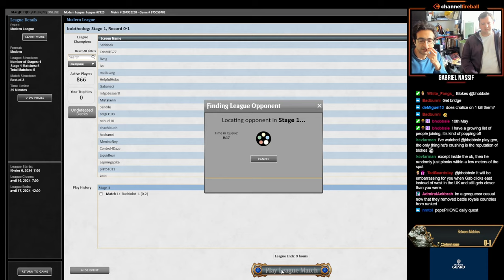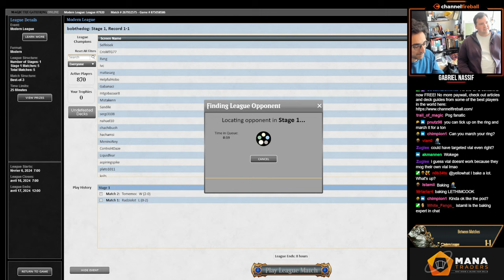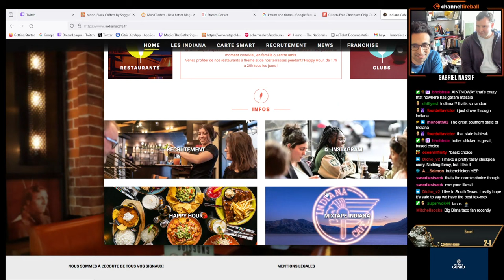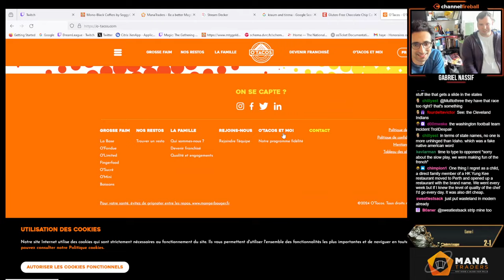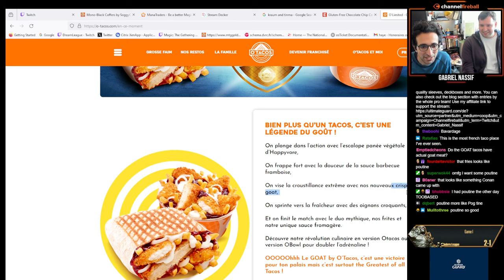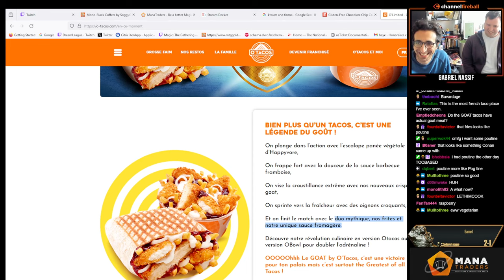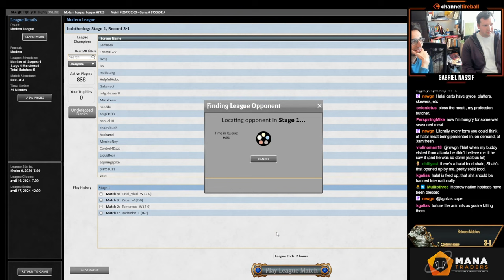Sweepers, Disruptors & Fancy Rings | Mono-Black Coffers | Modern | MTGO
Match Timestamps:
00:00 Round 1
25:17 Round 2
1:01:14 Round 3
1:19:27 Round 4
1:32:44 Round 5

Decklist:
LAND
4 Cabal Coffers
1 Demolition Field
4 Field of Ruin
9 Swamp
1 Takenuma, Abandoned Mire
4 Urborg, Tomb of Yawgmoth

INSTANT
2 Cling to Dust
4 Fatal Push
4 March of Wretched Sorrow
2 Sheoldred's Edict

SORCERY
2 Damnation
1 Deadly Cover-Up
1 Inquisition of Kozilek
4 Profane Tutor
4 Thoughtseize

PLANESWALKER
4 Karn, the Great Creator

CREATURE
3 Orcish Bowmasters
3 Troll of Khazad-dm

ARTIFACT
3 The One Ring

SIDEBOARD
1 Chalice of the Void
1 Cityscape Leveler
1 Cursed Totem
1 Engineered Explosives
1 Ensnaring Bridge
4 Leyline of the Void
1 Sheoldred's Edict
1 Sundering Titan
1 The One Ring
1 The Stone Brain
1 Tormod's Crypt
1 Wurmcoil Engine